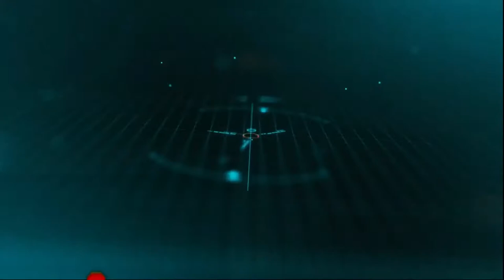GTA 5 : Buying Convertible Ferrari Worth $2,50,000 😍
HI

THANKS
                   FOR